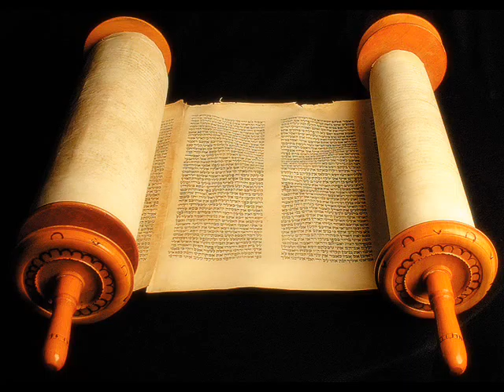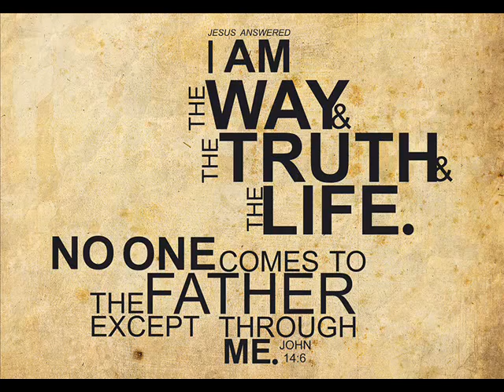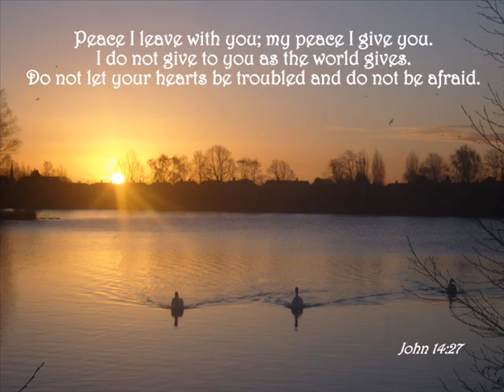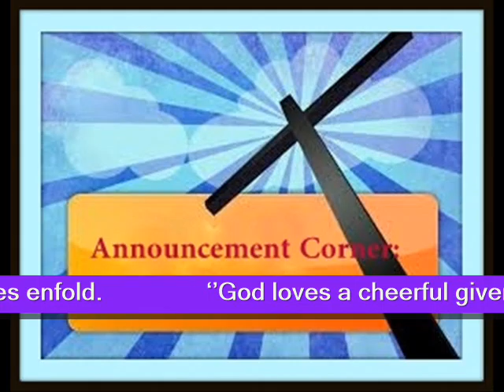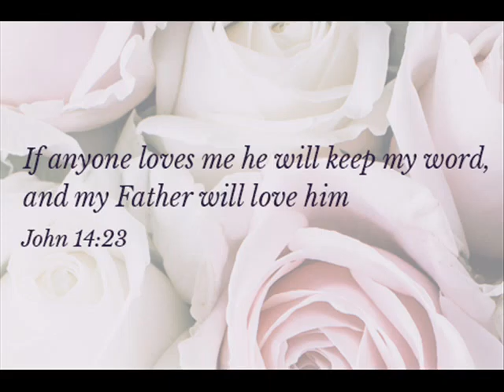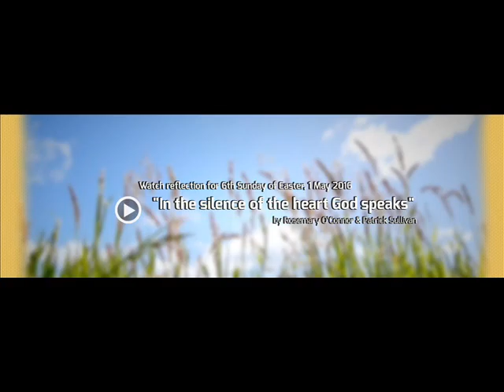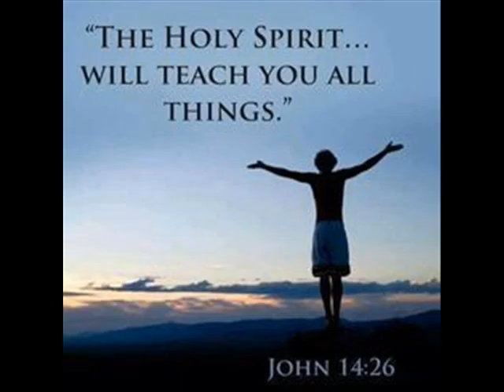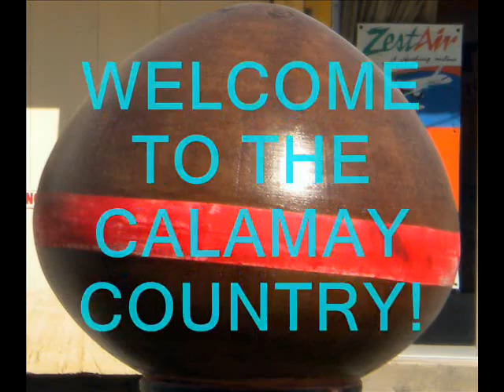6th Sunday of Easter 'C' 2016_Fr. Agapito Viodor.mp4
Sunday’s Gospel Reading is taken from:

John 14:23-29

23 Jesus replied, “Anyone who loves me will obey my teaching. My Father will love them, and we will come to them and make our home with them.

24 Anyone who does not love me will not obey my teaching. These words you hear are not my own; they belong to the Father who sent me.

25 “All this I have spoken while still with you.

26 But the Advocate, the Holy Spirit, whom the Father will send in my name, will teach you all things and will remind you of everything I have said to you.

27 Peace I leave with you; my peace I give you. I do not give to you as the world gives. Do not let your hearts be troubled and do not be afraid.

28 “You heard me say, ‘I am going away and I am coming back to you.’ If you loved me, you would be glad that I am going to the Father, for the Father is greater than I.

29 I have told you now before it happens, so that when it does happen you will believe.

TODAY IS THE FIRST SUNDAY OF THE MONTH, MAY 1, 2016 IN THE LITURGICAL YEAR CALENDAR, THE CATHOLICS WORLDWIDE OBSERVE THE SIXTH SUNDAY OF EASTER CYCLE ‘C’

KARONG DOMINGGOHA ANG SANTOS NGA MISA SA ALAS 6:00 (First Mass) SA BUNTAG GIPASIUGDAHAN NI PADRE AGAPITO VIODOR, USA SA MGA LOCAL RESIDENT PRIESTS SA PAROKYA NI SAN MIGUEL ARKANGHEL SA JAGNA, BOHOL.INUBANAN NI MSGR. ORENCIO ‘ORIE’ D. JUBAC, USA NA KA RETIRADO NGA KANHI KURA PAROKO SA 14 NA KA TUIG NIINING PAROKYAHA.